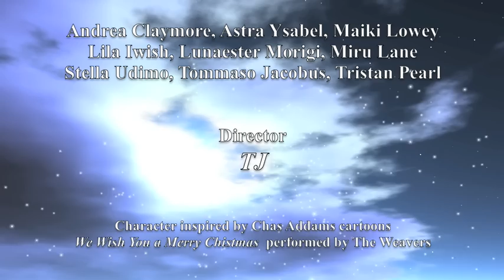We wish you a Merry Christmas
With the best wishes from The Kingdom in the Sun's crew